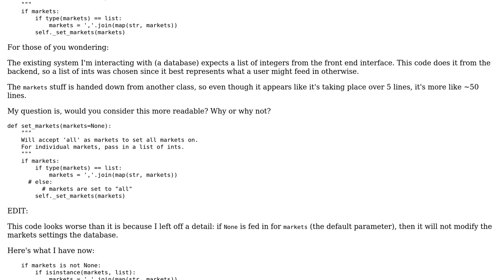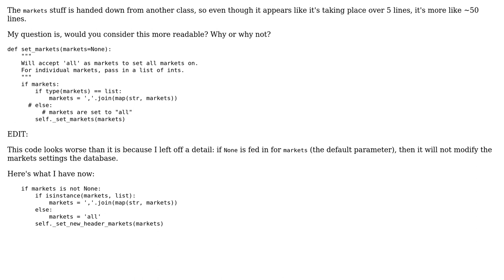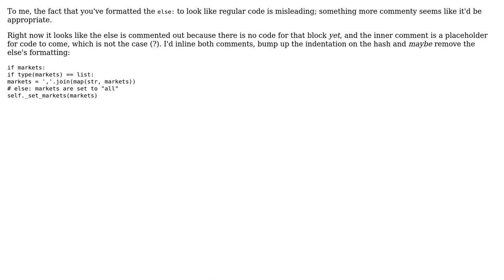Software Engineering: Leaving "Else" comments (2 Solutions!!)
Software Engineering: Leaving "Else" comments

With thanks & praise to God, and with thanks to the many people who have made this project possible! | Content (except music & images) licensed under CC BY-SA | Music | Images & others | With thanks to user Winston Ewert user paul user Droogans and the Stack Exchange Network Trademarks are property of their respective owners. You are responsible for your own actions.